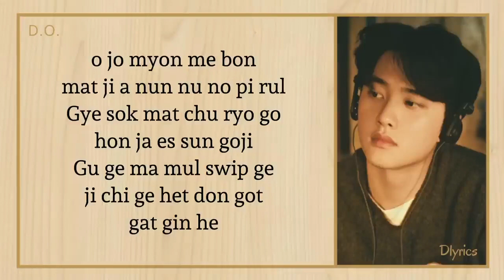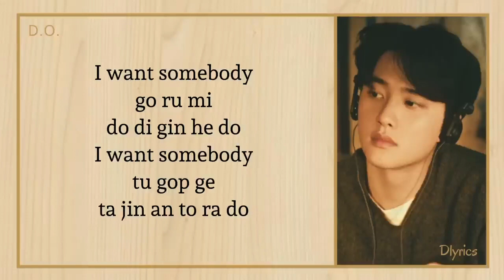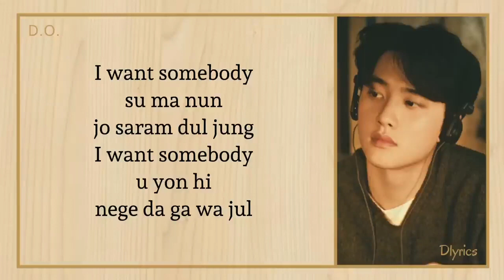D.O EXO - SOMEBODY EASY LYRICS KARAOKE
Request Your favorite Song for Karaoke 😅